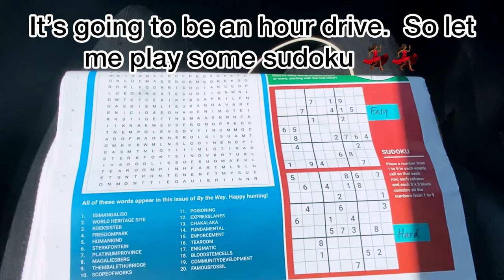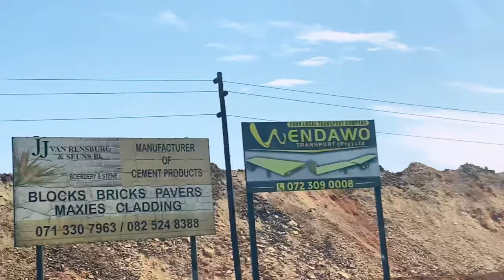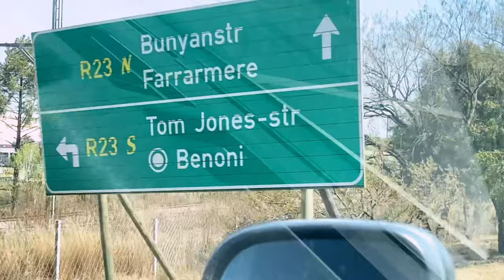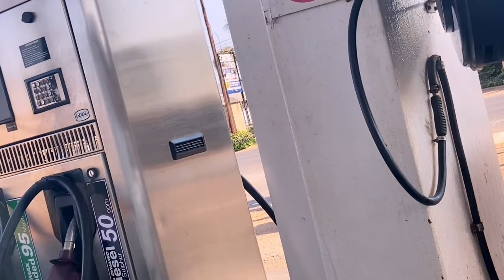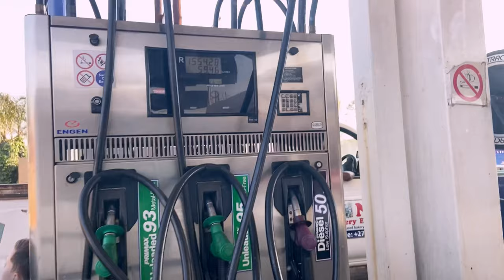VLOGMAS #1: A DAY IN MY LIFE AS AN ENGINEER VISITING ESKOM POWER STATIONS| GND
Hello Everyone,

My name is Geraldine Ngibu Djetkeu aka Thandiwe. I am a Cameroonian based in Johannesburg, Gauteng in South Africa. Yeah, it is vlogmas season 🥳🥳🥳🥳. This is my first time so please don’t judge me 🙈🙈. Come with me as we go pay Eskom a visit 💃🏾💃🏾💃🏾. I hope you enjoy the peep into my life as an engineer.

I hope you enjoyed this content as much as I did while creating it.

Subscription Aim: 1000
Subscription Count at the Time of Video Upload: 531

Edited and recorded by Me 😊😊💃🏻💃🏻 (Geraldine Ngibu Djetkeu)